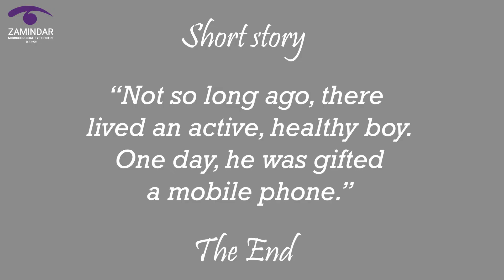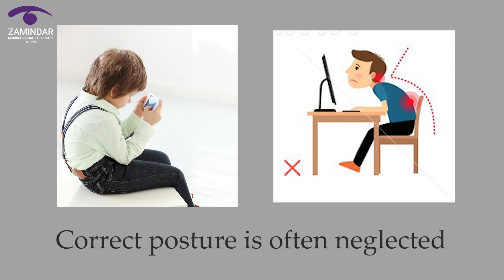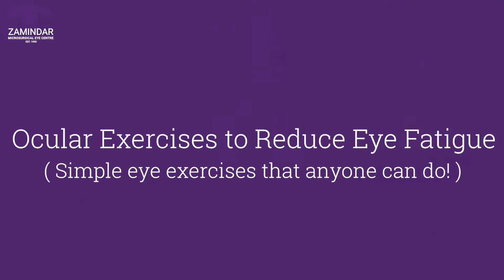harmful effects of mobile use in children and eye exercises for healthy eyesight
know more about digital devices and their harmful effects on eyes,also learn simple eye exercises to make your eye muscles relax